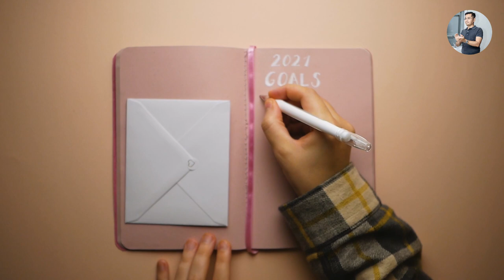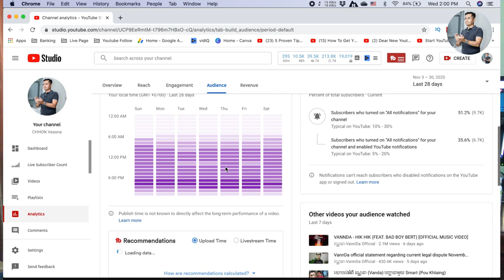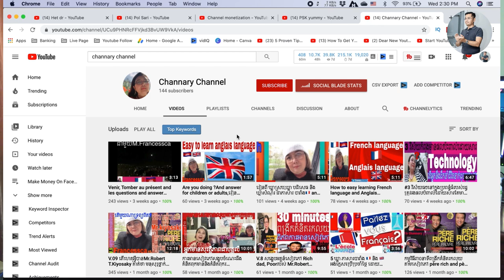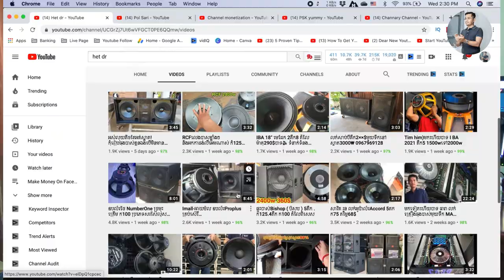គន្លឹះ ៥ នេះគឺដើម្បីទទួលបាន Subscribers ១០០០ នាក់ដំបូងរបស់អ្នកនៅលើ YouTube ក្នុងឆ្នាំ ២០២១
សូមស្វាគមន៍ នៅក្នុងវីដេអូនេះខ្ញុំនិងពន្យល់បងប្អូន​អំពី គន្លឹះ ៥ យ៉ាងដើម្បីទទួលបាន Subscribers ១០០០ នាក់ដំបូងរបស់អ្នកនៅលើ Channel YouTube ក្នុងឆ្នាំ ២០២១។
សូម​មើលអោយចប់និងជៀសវាងកុំអោយមានបញ្ហាទៅថ្ងៃក្រោយ។